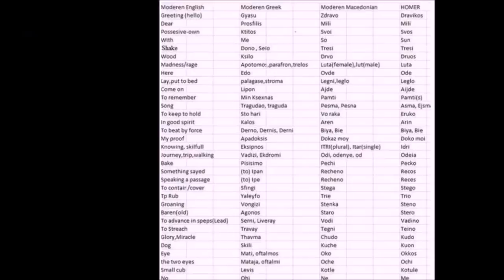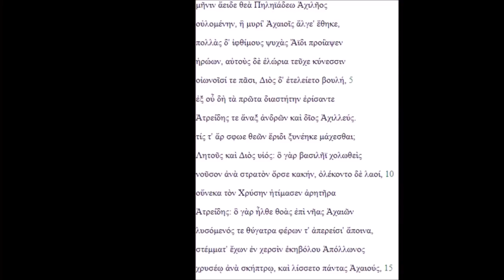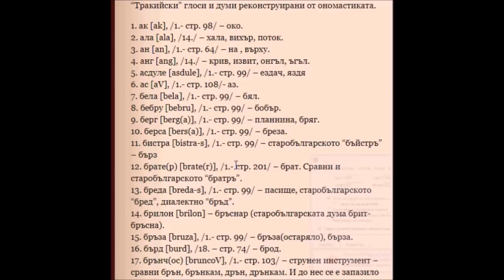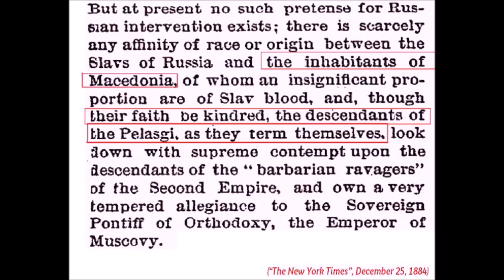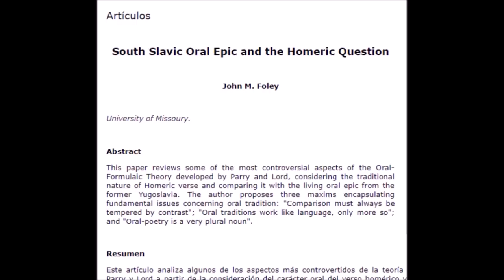MariosHistoryTalks EP 9: PROTO-MACEDONIAN IN HOMER?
FACT CHECK: Are there old Macedonian words in Homer's Iliad and Odyssey?

We bust some myths, reveal some surprising facts about Homer, AND discuss a mysterious ancient people that may hold the answers..

Make sure you follow on Instagram▶

Sources:
1. West, M.L. (1999). "The Invention of Homer". Classical Quarterly. 49 (2): 364. doi:10.1093/cq/49.2.364
2. Stanford 1959, pp. lii, liii, the Homeric dialect
4. Rhodios & Green 2007, p. 223 (Commentary on I.987)

NOTES:
1. οινος and αττα are also found in ancient Greek, but not modern.
2. I am using the reconstructed ancient Greek pronunciation.